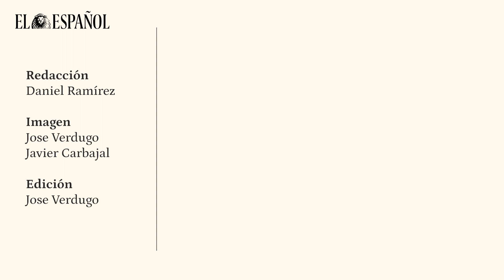Juan Lobato (PSOE de Madrid): "Nadie que herede o tenga patrimonio productivo va a pagar ni un euro"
Juan Lobato visita la redacción de El Español con la vista puesta ya en las próxima cita electoral de mayo. La Comunidad de Madrid, a pesar de haber votado hace apenas algo más de un año, volverá a votar su Asamblea autonómica y Lobato es el candidato socialista a aspirar a la presidencia de la comunidad madrileña.

El ahora líder de los socialistas madrileños viene con una propuesta fiscal novedosa bajo el brazo, una parte muy relevante de un programa electoral que va desvelando poco a poco. Dicha propuesta se basaría en bajar el tramo autonómico del IRPF a aquellas personas cuya renta sea de hasta 100.000 euros y seguir dejando exentos los impuestos de sucesiones, donaciones y patrimonio. El propio Lobato defiende que, con esta propuesta,  las clases medias-altas "pagarán menos", si bien defiende que se aplicará "un concepto de progresibidad". El peso impositivo caerá sobre aquellas rentas de más de 150.000 euros, que hoy son el 5% aproximadamente de la Comunidad de Madrid.

Su propuesta parece un tanto revolucionaria en un marco económico en el que la izquierda siempre ha parecido más partidaria de subir que de bajar impuestos, o al menos de mantener una presión fiscal acorde con el gasto social que se vaya a hacer; sin embargo, Lobato defiende que esta propuesta fiscal que plantea, serviría para "que haya suficiencia de servicios públicos y que sea justo".

El candidato socialista habla de diferentes temas también a nivel nacional con el redactor jefe de Nacional de EL ESPAÑOL, Daniel Ramírez, marcando también algunas diferencias con la línea marcada por el Gobierno de Pedro Sánchez.

Puedes leer la entrevista completa si eres Suscriptor de EL ESPAÑOL en este enlace